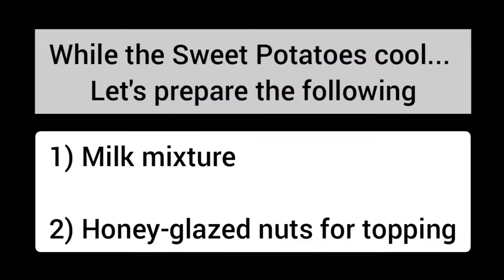Healthy and Easy Sweet Potato Casserole Recipe Best side dish for Thanksgiving and Christmas dinner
Mashed Sweet Potato Casserole is a savory, creamy and garlicky filling filled with crunchy toasted walnut & almonds topping. The recipe is vegetarian and gluten-free. You can easily make it vegan.

This is one of the best, easy to make healthy side dishes for your Thanksgiving & Holiday dinner.

Some other quick recipes for Thanksgiving & Christmas Holiday Dinner

00:00 - Introduction to Sweet Potato Casserole
00:07 - How to cook a sweet potato?
00:56 - Topping for sweet potatoes casserole
02:51 - Bake mashed sweet potato casserole